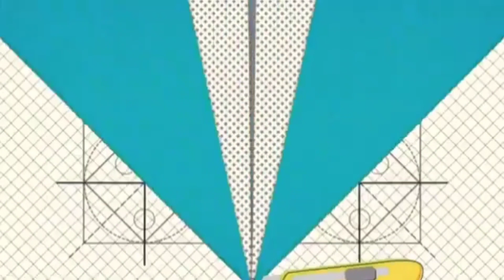DIY stirrup bender